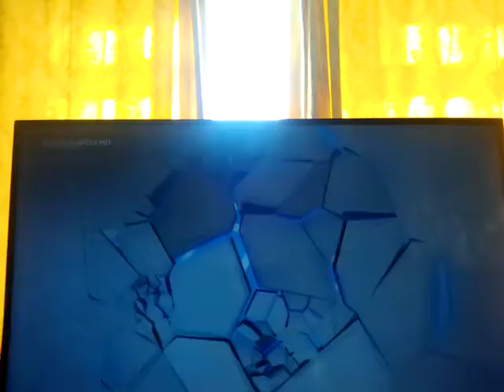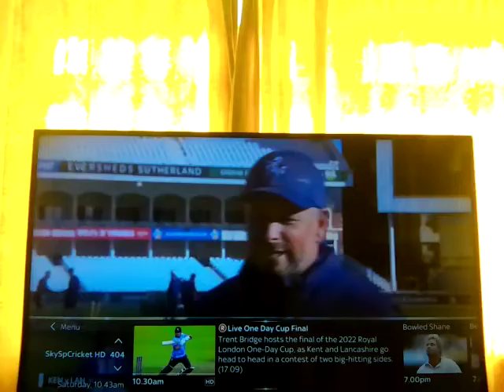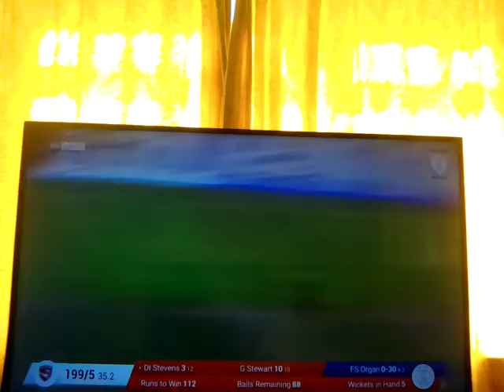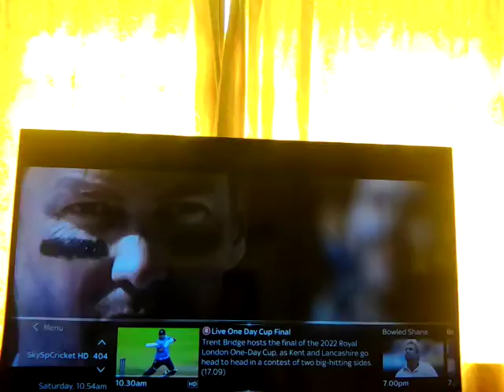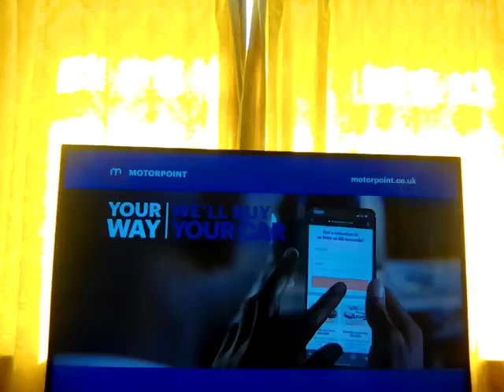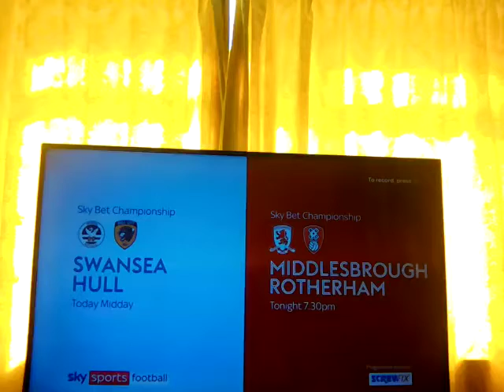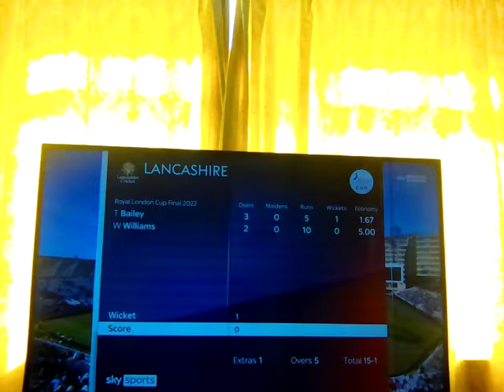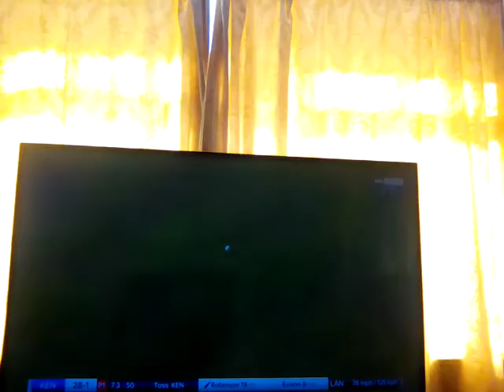The One Day Cup Final